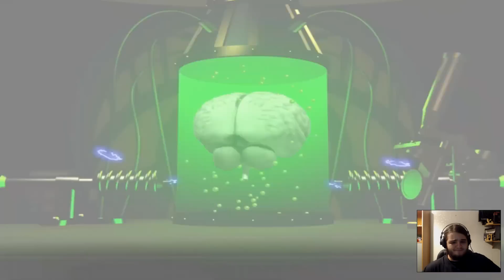Jade Empire [#1] (NARODZINY SREBRZYSTEGO DEMONA)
Rozpoczynamy nową serię! :)
Ostrzegam! Jestem Ekspertem w Kategorii przydługich wstępów ;)!

[Wiem że czasem wydaje się jakbym lekko za szybko mówił, ale to dlatego iż nie wiedziałem że Action! nagrywa dźwięk w innej jakości niż miałem ustawiony mikrofon - przez co nagranie nie nadążało za tempem mikrofonu ehh... x)]

►Skype: SilverekPolska
►Steam: Silverek